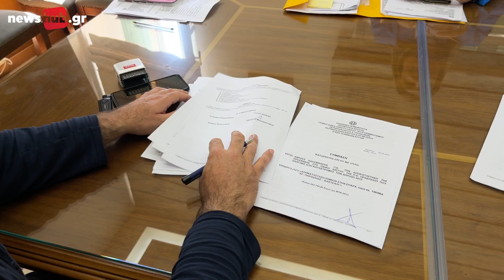Υπογραφή σύμβασης για το δρομο Αγ. Παρασκιές- Καστέλι